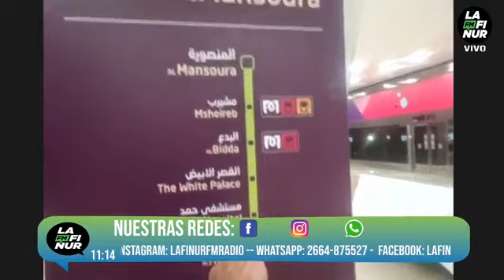Alejandro Magdaleno - Desde Qatar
La Selección se entrenó a puertas cerradas y Scaloni alternó en ataque con Ángel Di María y Lautaro Martínez